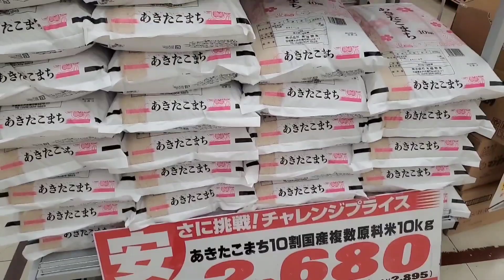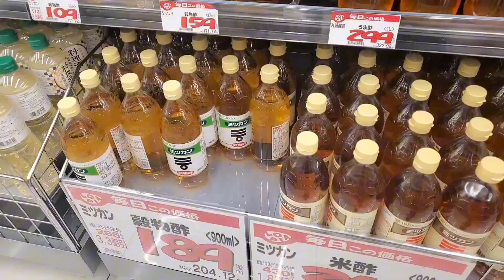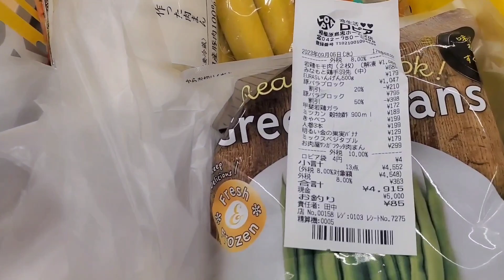Rice Price sa Japan.San aabot ang 100dollars?weeklybudget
san ba aabot ang 4000 php or 10000 yen sa pamamalengke? Please check also the rice price here in japan.
Totoo bang mahal mamamuhay dito sa Japan na kung san tinatagutmrian ding isa sa kga top 10 sa the most expensive living cost sa buong mundo.
Alamin din ang struggle namin sa pamumuhay dito.
Worthy pa bang manatili dito?